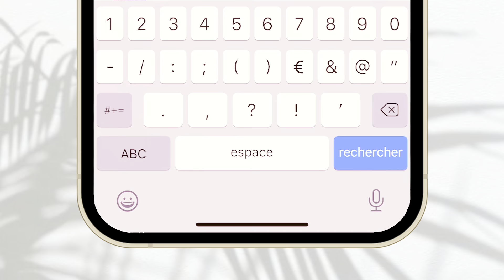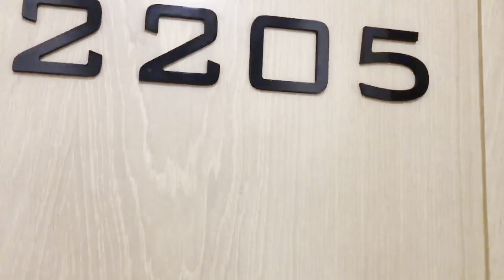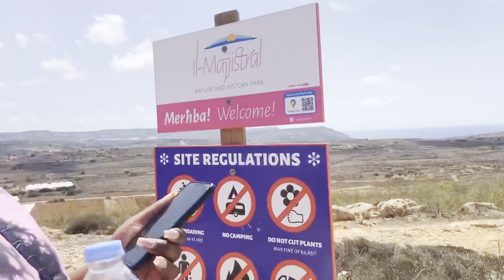VLOG#6 : Une journée dans ma vie | GIRL TRIP IN MALTA, VACATION 2022 🇲🇹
Musique d'intro et outro by Eden Maestro ( Instragram : @e_maestro )

Restaurant / Food : @loamalta , @hermanosburgers @One80kitchenmalta